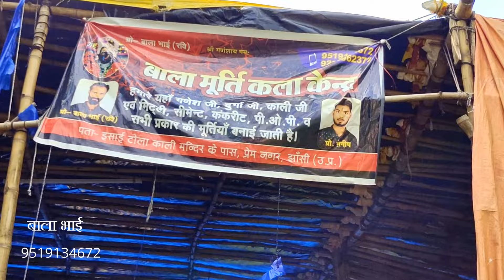Mayank Bhai Jhansi Ganpati Murti 2024 & Ganesh Murti Making 2024 & Durga Murti Making 2024 & Kali ji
*For Paid Advertisements Contact the Link Given Below*

❤✌Follow Us My Instagram id ✌❤

💕🤘 To Contact  Personally